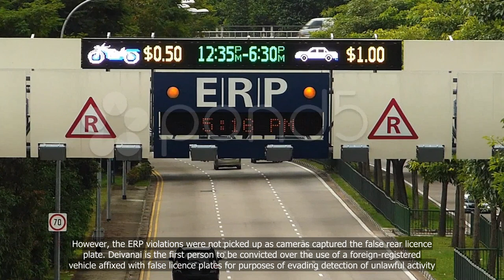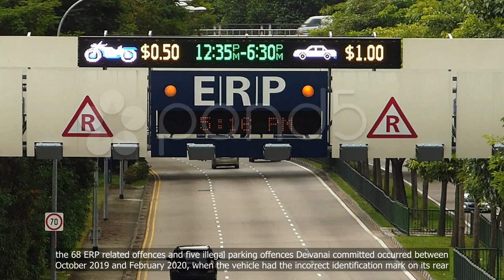Woman swops two digits on her motorcycle licence plate to avoid ERP charges, gets jail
💗📌 Singapore